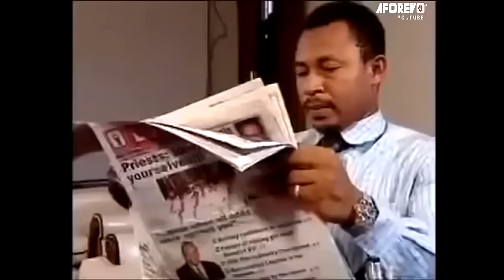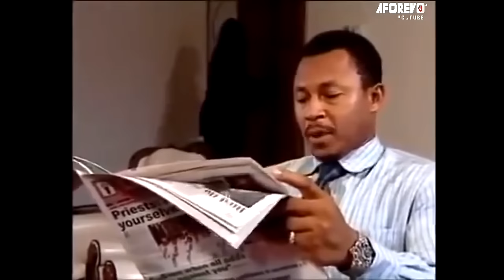Les Larmes D’un Orphelin Malheureux 2 (SOUFFRANCE DE MERCY JOHNSON)- Films Nollywood En Francais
Mercy Johnson joue le rôle d’Uluma qui a perdu ses deux parents et est envoyée en ville pour rester avec son oncle qui finit par coucher avec elle et l’féconder. Regardez comment cela se passe

Un film nigérian en français Avec: Francis Duru, Mercy Johnson, Fabian Adibe,Chinwe Owoh

French In The Hands Of Destiny 1